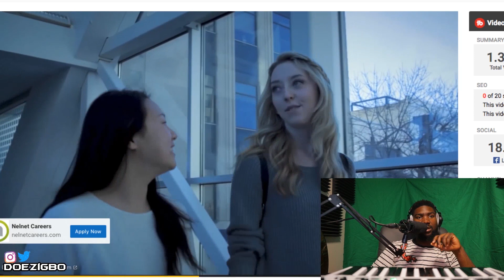Filmmaker Producer Reacts | SZA, The Weeknd, Travis Scott - Power Is Power [REACTION]